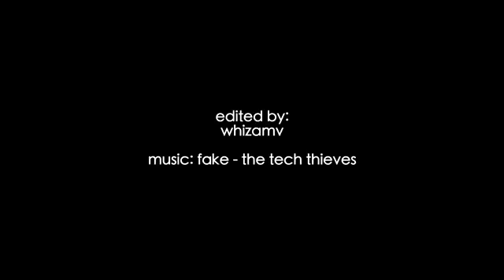fake it jujutsu kaisen amv 100 subs!